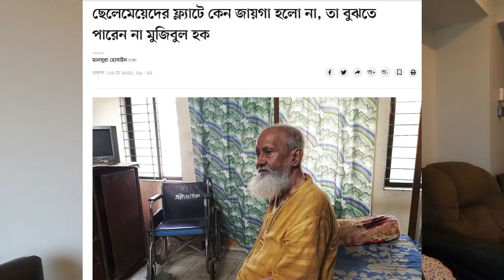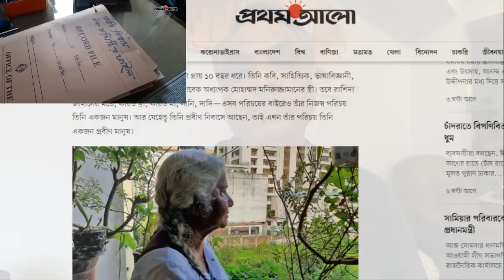বৃদ্ধাশ্রমঃ ছেলেমেয়েদের ফ্ল্যাটে জায়গা হল না মা-বাবার। জীবনের করুন কাহিনী । Hindu Lives Matter